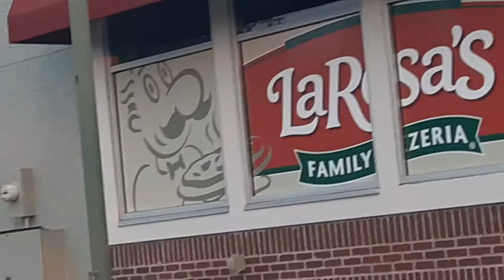Larosas family Pizzeria centerville ohio